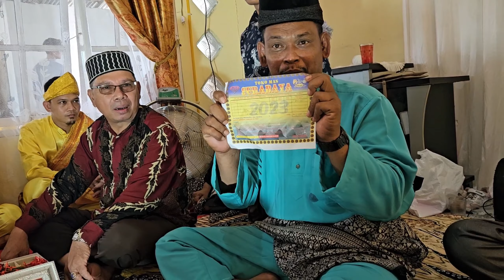Acara Lamaran Adat Melayu Batubara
Ini adalah adat istiadat Melayu Batubara dalam acara lamaran atau tunangan